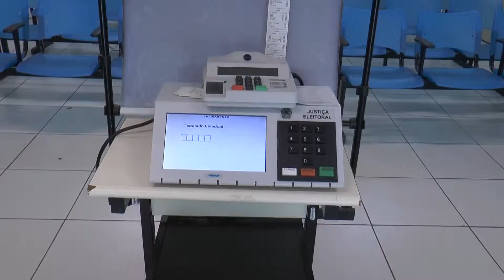PICOS: ELEITORES SÃO ESTIMULADOS A LEVAR "COLA" PARA URNA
Ao todo são 16 números digitados na urna eleitoral para votar para Deputado Federal, Deputado Estadual, Senador, Governador e Presidente da República. É tanto número que a Justiça Eleitoral está estimulando que o eleitor leve "cola" na hora de votar.
Imagens; Cândido Medrado